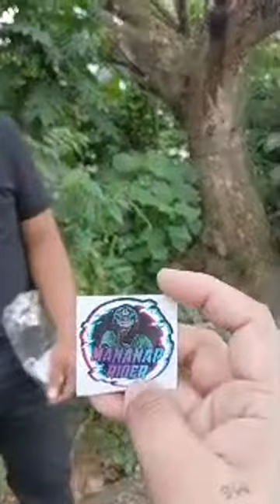LIVE MEET AND GREET 2023 DAVAO EAGLE VLOGGERS